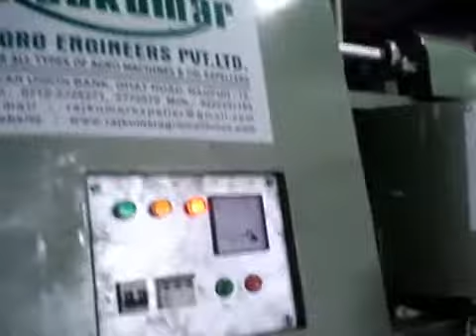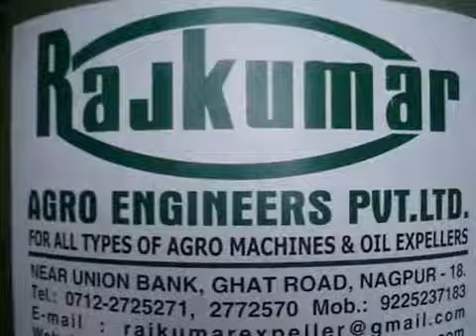karanj Pongamia) seed oil Extraction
Rajkumar Agro Engineers deals in Agro & Food processing machinery segment having client based in India & Abroad.These machine are known as Karanj (pongamia) oil expeller machine,We are engaged in manufacturing and exporting precision and agro engineering products such as Mini Oil Mill plants, Decorticators, Pulverisers and many more agro machineries. We are very useful to crush varieties of Non-Edible & Edible seeds. It has many advantages the foremost you can get a pure oil within minutes.
The machine is easy to clean.